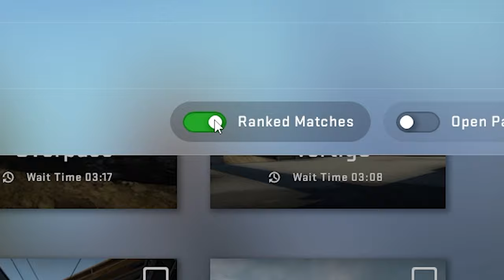Die Riptide Missionen sind sooooo einfach... ( ͡° ͜ʖ ͡°)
Die Operation Riptide Missionen sind halt wieder VIEL zu leicht... ლ(ಠ益ಠლ)

• Mein Epic Creator Code: DERDUMMBABBLER